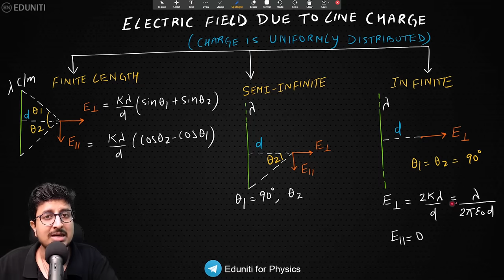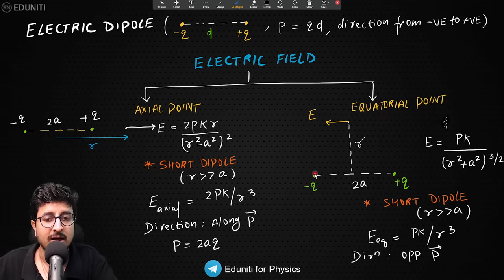Electrostatics | Formulae and Concept REVISION in 15 min | JEE Physics by Mohit Sir (IITKGP)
Electrostatics | Electric Field and Charges | Best formulae revision for Electrostatics | How to revise Electrostatics ? |  Formulae to learn in Electrostatics for JEE Main | JEE Physics Formulae revision series | Best JEE formulae revision | Learn Electrostatics concepts in less time | Coulombs Law Formula | Dipole Moment | Electric Potential | Conservative Forces | Potential Energy | All formulas of Electrostatics | Most important formulas for JEE Main | Electrostatics One shot | Electrostatics Quick Revision